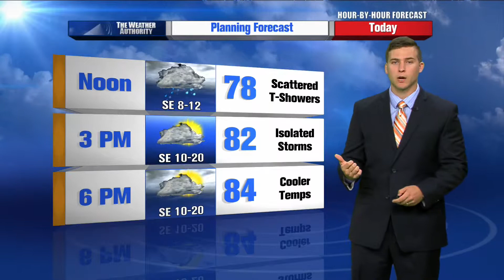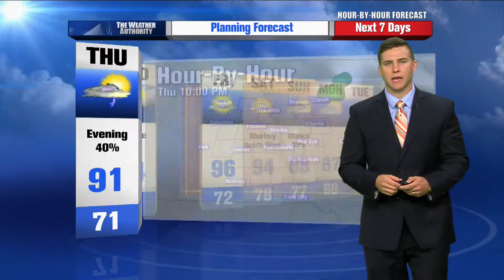See Jared Robinson's Full Forecast at